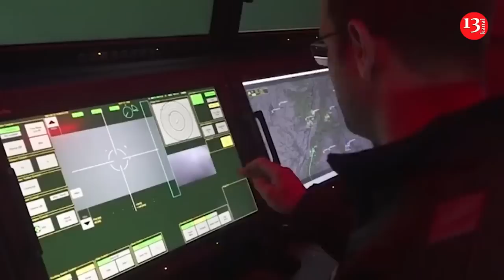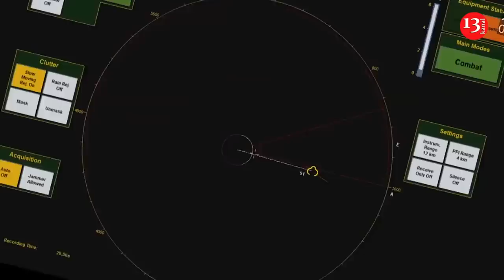Skynex air defense systems took over combat duty in Ukraine